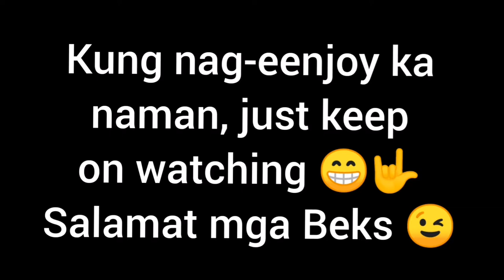FILIPINO STYLE SPAGHETTI MUKBANG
My 9th mukbang video.
Ang paborito ng madlang pipol. SPAGHETTI
Tara sabay sabay tayo kumain. :)

Remember Life is Beautiful, and so are YOU :)
Keep smiling :)

Spaghetti, filipino style, spaghetti, creamy, pasta, pinoy style spaghetti, filipino style spaghettispaghetti mukbang on youtube
spaghetti mukbang asmr
mukbang spaghetti bolognese
pasta spaghetti mukbang
spaghetti and meatballs mukbang
spaghetti bolognese mukbang
eating spaghetti mukbang
mukbang eating spaghetti
mukbang spaghetti
mukbang pasta
spaghetti with meat sauce mukbang
spaghetti about it
spaghetti about it portland
about spaghetti squash
about spaghetti bolognese
about spaghetti diagram
about spaghetti code
about spaghetti trees
about spaghetti spoon
spaghetti junction from above
apartments above spaghetti works
spaghetti junction from above in atlanta
straight across spaghetti strap top
straight across spaghetti strap dress
straight across spaghetti dress
spaghetti after workout
spaghetti after tonsillectomy
spaghetti after running
spaghetti after gastric bypass
spaghetti after wisdom teeth removal
spaghetti after tooth extraction
spaghetti after gallbladder removal
spaghetti after weight lifting
spaghetti against the wall
spaghetti against the wall meaning
spaghetti against the wall approach
throwing spaghetti against the wall
spaghetti thwap against the receiver
spaghetti thrown against wall
spaghetti squash against all grain
throw spaghetti against the wall movie
along spaghetti
spaghetti around me
spaghetti around the world
spaghetti around here
spaghetti around
best spaghetti around me
spaghetti places around me
spaghetti bolognese around me
spaghetti flying around
spaghetti as a side dish
spaghetti as ramen
spaghetti as lo mein
spaghetti as candle wick
spaghetti and chow mein
spaghetti as straw
spaghetti as gaeilge
spaghetti at home
spaghetti at jollibee price
spaghetti at walmart
spaghetti at the wall
spaghetti at olive garden
spaghetti at mcdonalds
spaghetti at costco
spaghetti at the beach
spaghetti before workout
spaghetti before bed
spaghetti before or after workout
spaghetti before running
spaghetti before gym
spaghetti before colonoscopy
spaghetti before drinking
spaghetti before marathon
spaghetti warehouse behind the kitchen door
science behind spaghetti towers
history behind spaghetti
spaghetti besides tomato sauce
spaghetti between pasta
spaghetti difference between bolognese
difference between spaghetti and noodles
difference between spaghetti sauce and pizza sauce
difference between spaghetti and linguine
difference between spaghetti sauce and marinara sauce
difference between spaghetti and vermicelli
difference between spaghetti and spaghettini
spaghetti beyond meat
beyond spaghetti
spaghetti bolognese beyond meat
spaghetti factory beyond meat
spaghetti pie beyond parsley
spaghetti squash beyond meat
spaghetti with beyond sausage
spaghetti sauce with beyond meat
spaghetti but thicker
spaghetti but flat
spaghetti but no sauce
spaghetti but no tomato sauce
spaghetti but with rice
but spaghetti sauce
spaghetti noodles but no sauce
have spaghetti but no sauce
spaghetti by panlasang pinoy
spaghetti by yours truly
spaghetti by simpol
spaghetti by kris aquino
spaghetti by sexbomb lyrics
spaghetti by erwan heussaff
spaghetti by sexbomb mp3 download
spaghetti come from
spaghetti come farli
spaghetti come cucinarli
spaghetti come a casa
spaghetti down the garbage disposal
spaghetti down the drain
spaghetti sauce down the drain
spaghetti factory downtown
spaghetti incident down on the farm
upside down spaghetti
spaghetti squash face down or up
spaghetti strap button down dress
spaghetti for dogs
spaghetti for sale
spaghetti for pregnant
spaghetti for diet
spaghetti for delivery
spaghetti for kids
spaghetti for acid reflux
spaghetti for baby
spaghetti from scratch
spaghetti from italy
spaghetti from elf
spaghetti from china
spaghetti from olive garden
spaghetti from chef
spaghetti from hell
spaghetti from tomato paste
spaghetti in styro
spaghetti in tagalog
spaghetti in tub
spaghetti in bilao
spaghetti in italian
spaghetti in jollibee
spaghetti in spanish
spaghetti in tomato sauce recipe
spaghetti and meatballs
spaghetti and chicken
spaghetti and meatballs recipe tasty
spaghetti and chicken jollibee
spaghetti and fried chicken
spaghetti and cheese
spaghetti and chicken jollibee price
turn spaghetti into ramen
spaghetti sauce into pizza sauce
spaghetti less
more spaghetti less upsetti
spaghetti sauce less acidic
spaghetti squash less watery
make spaghetti less acidic
make spaghetti less boring
more spaghetti less regretti
spaghetti like jollibee recipe